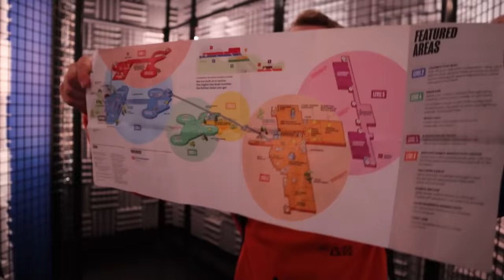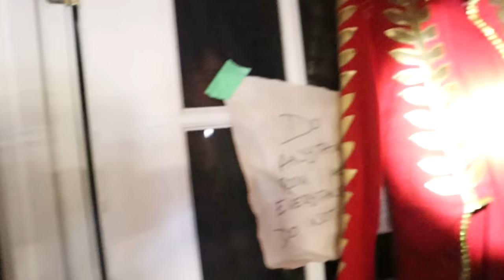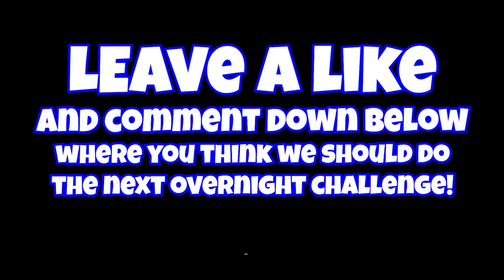24 Hour Overnight Challenge In A GIANT MUSEUM!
We Slept Overnight in a Giant Museum.. Luckily it was not like the movie Night At The Museum but let me tell you we saw some crazy stuff!